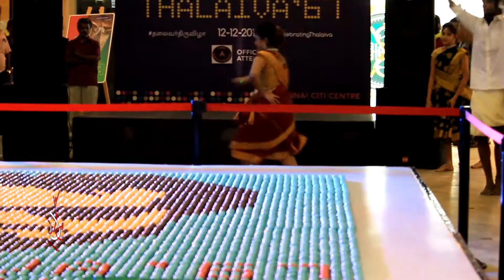rajinikanth birthday celebration 12122017by buttons cake